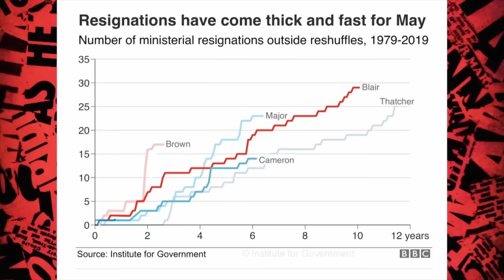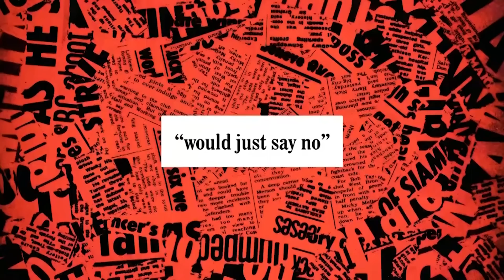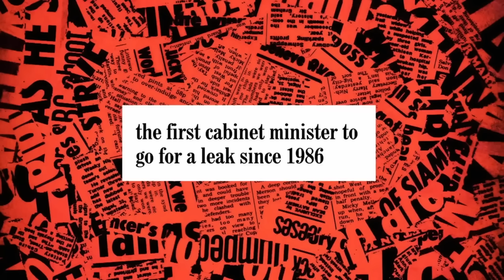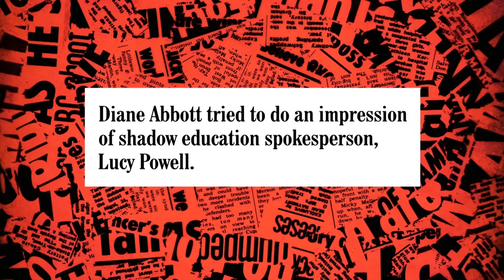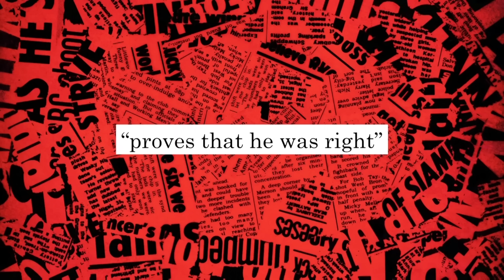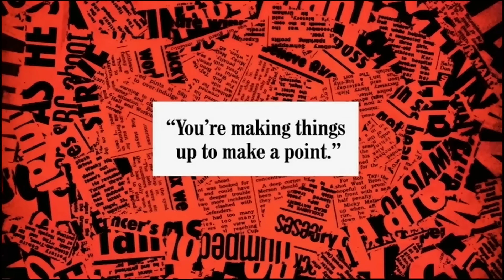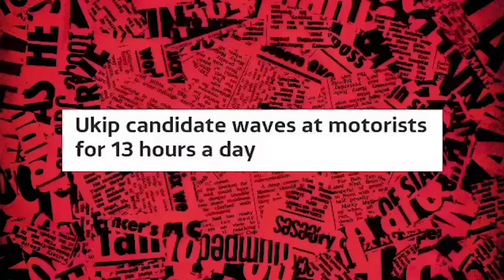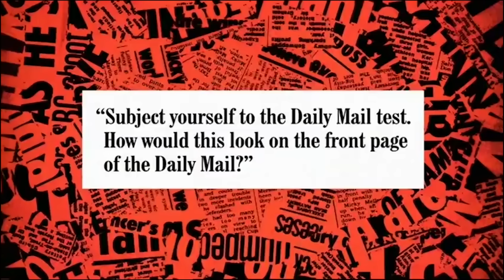British Comedians Vs Politicians! | Have I got News For You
The 'Have I got News For You Panelists' take on all of UK politics, including the the Tory party, the Labour party and UKIP and politicians such as David Cameron, Boris Johnson, Theresa May, Nigel Farage, Jeremy Corbyn and more! Comment your favourite moments below!